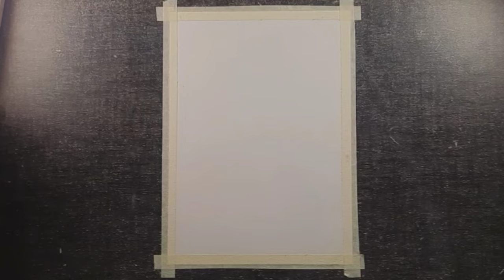Scenery drawing for beginners || Night scenery art || Doms Brush Pen painting🎨art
Scenery drawing for beginners || Night scenery art || Doms Brush Pen painting🎨